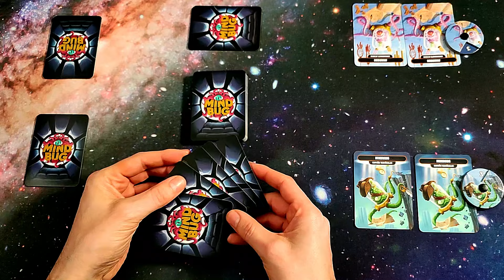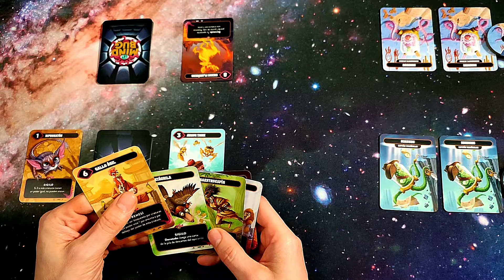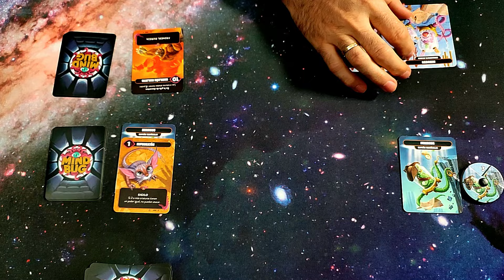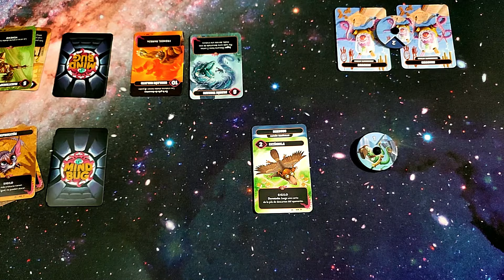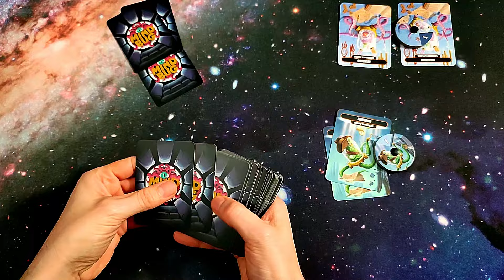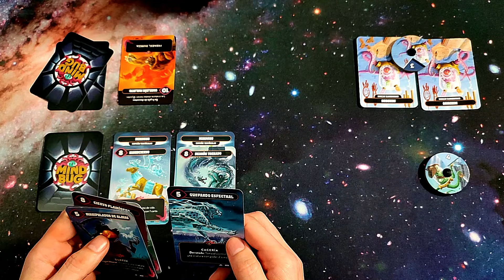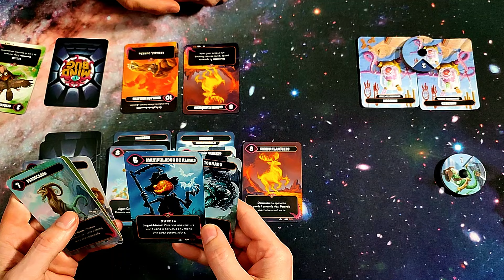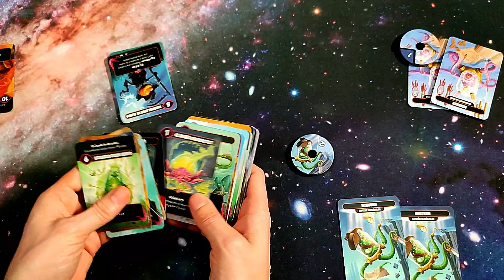Jugamos a - MINDBUG MÁS ALLÁ ETERNIDAD #1 #2 y #3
Partidas completas a MINDBUG MÁS ALLÁ ETERNIDAD publicado por DEVIR (@DevirTV) ***Os recordamos que ¿JUGAMOS UNA? es nuestra tienda colaboradora.

2 Jugadores     15-90 Min     Edad 8+

Designer Skaff Elias, Richard Garfield, Marvin Hegen, Christian Kudahl
Artist Denis Martynets
Publisher Devir